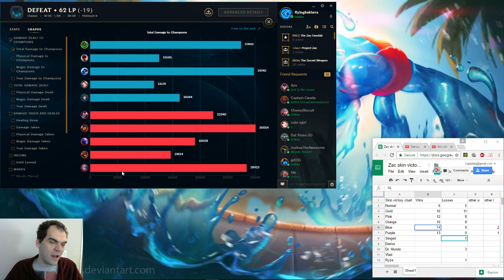Zac vs Yasuo, top lane, Diamond, with commentary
Xerath and I had an amazing laning phase.  The wukong dying to my passive might have just won me the laning phase and given me everything I needed to destroy the enemy team.  This game also contains one of the best escapes I have ever had!  If only blitz and lee peeled the wukong... Zac can't peel wukong because of the knockup in his ult.